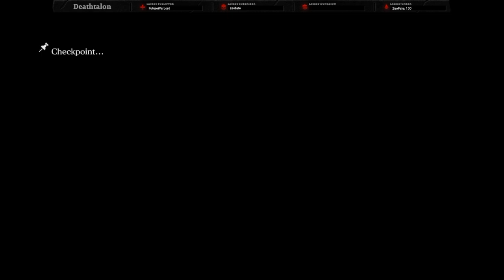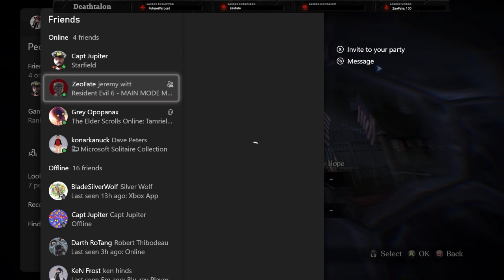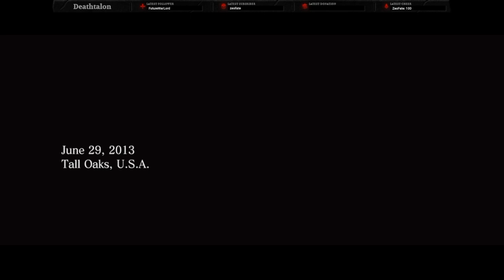Resident Evil 6 #1 W/@zeofate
Dso Agent Leon Kennedy & Secret Service Agent Helena Harper Must deal with an outbreak of the C-type Virus